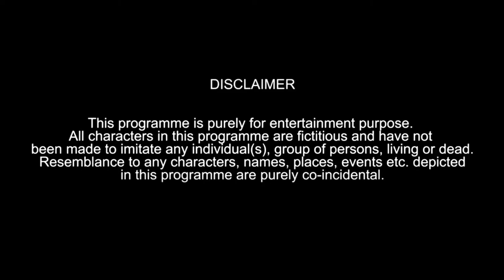Happy new year 2019 | New year comedy | Hyderabadi comedy | hyderabad k nawabs | HKN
Yo yo Guysss

Lots of entertaining stuff is coming up so subscribe to our channel, & click on the bell icon so that whatever video we put in ,you get instant updates from hyderabad k nawabs.
( Our personal social sites)

Follow salmanprince

we are bringing to you
: - comedy videos - prank videos -motivational videos - short films & facts videos and etc.